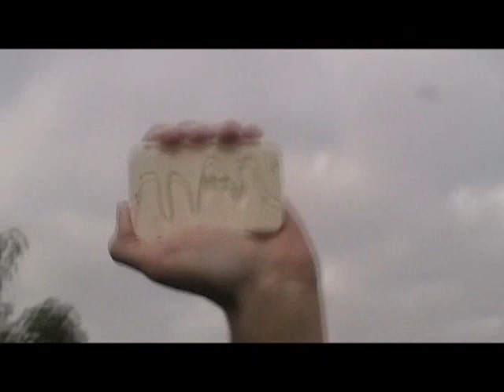Mansoap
Want soap that will put hair on your chest? come on down and buy some Mansoap ,pussy, this is in economics project that needs no bailout. just watch it.
Edited by: Auggie
Written by: Kord, Auggie, Zach, and Dillon
Staring: Kord, Auggie, Zach and Dillon